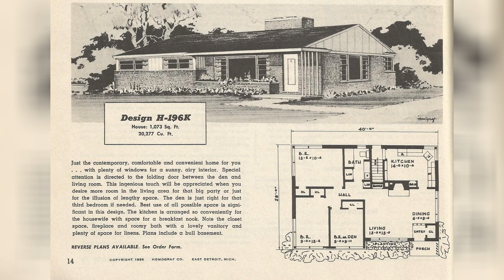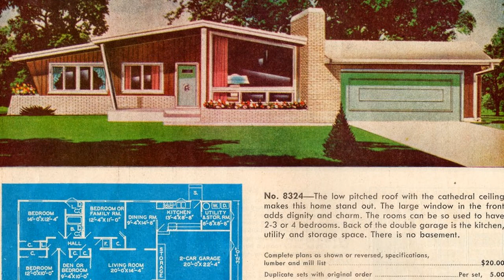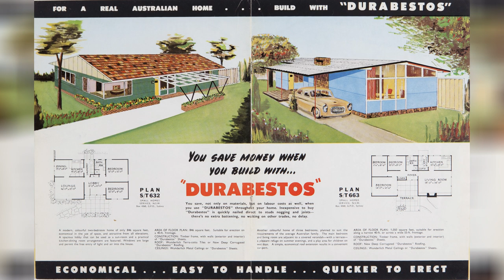1950 S Home Plans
1950 S Home Plans

Plans 1950s home plans stylish 1950s cape cod house plans cape. Vintage house plans 303h vintage house plans vintage house. Nothing better than a 1950 s ranch style ranch style house plans. 1950s house plans for popular ranch homes. 130 vintage 50s house plans used to build millions of mid century. 1950 nationwide house plan service the barnstable not so mini. 130 vintage 50s house plans used to build millions of mid century. Vintage house plans 76. Vintage house plans 196.

1950s house plans for popular ranch homes. Vintage house plans 301. 130 vintage 50s house plans used to build millions of mid century. 1950s house plans for popular ranch homes. Vintage house plans 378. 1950s house plans for popular ranch homes. Back at the ranch city observatory. Mid century modern ranch house plans 1950 s givdo home ideas. Vintage house plans 359.

Terrific curb appeal ideas from swift homes 1957 house plans catalog. 130 vintage 50s house plans used to build millions of mid century. 1950s house plans for popular ranch homes. Vintage house plans 231. Factory built houses 28 pages of lincoln homes from 1955. Country home plans by natalie f 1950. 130 vintage 50s house plans used to build millions of mid century. Post war sydney home plans 1945 to 1959 sydney living museums. Terrific curb appeal ideas from swift homes 1957 house plans catalog.

Vintage house plans 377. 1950s house plans for popular ranch homes. 130 vintage 50s house plans used to build millions of mid century. 1950s ranch style house homedesignpictures. Extension of a 1950 s house richards architectural design. Traditional style house plan 4 beds 2 baths 1950 sq ft plan 40. The avon 1950s ranch style home house plans liberty home flickr. 1950s house plans for popular ranch homes. 130 vintage 50s house plans used to build millions of mid century.

These are cape cod house plans sold to mid century americans. Vintage house plans 311h.